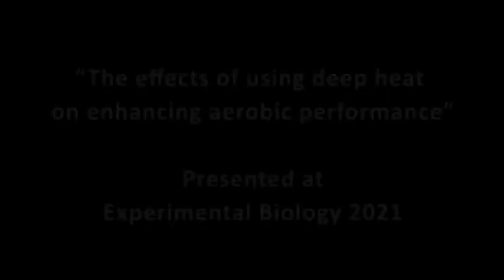Deep Heat Cream May Boost Exercise Performance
EMBARGOED UNTIL 4/27/21: Govindasamy Balasekaran, PhD, from Nanyang Technological University in Singapore, explains how applying deep heat cream to the legs before exercise may improve performance. This research was presented at the APS annual meeting at Experimental Biology 2021. ExpBio APSatEB.